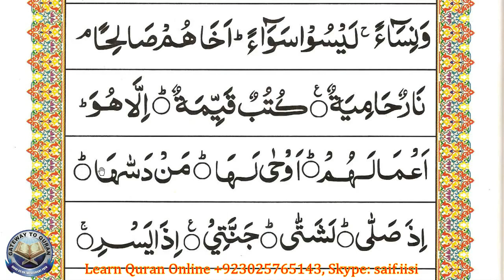Learn to read Quran with Tajweed Qaida Lesson 29 part 7 Symbols of waqf and How to stop